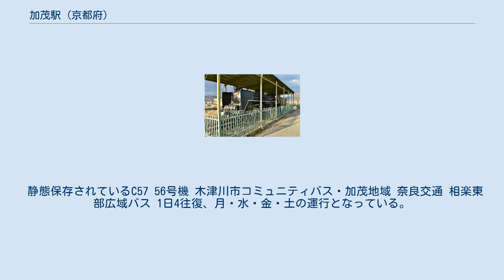加茂駅 (京都府)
加茂駅（かもえき）は、京都府木津川市加茂町駅西一丁目にある、西日本旅客鉄道（JR西日本）関西本線の駅である。
駅番号はJR-Q39。
 1897年（明治30年）に奈良経由で大阪と名古屋を結ぶ関西鉄道の駅として開業した。
私鉄であった関西鉄道は、官設の東海道本線と競争関係にあったが、1907年（明治40年）に国有化され関西本線となった。
その後、日本国有鉄道（国鉄）を経て、1987年（昭和62年）JR西日本の駅となる。
 国鉄時代は当駅は非電化であったが、JR西日本となった翌年の1988年（昭和63年）3月、木津駅から当駅までの電化が完成し、同時に当駅から湊町駅（現在のJR難波駅）までを大和路線の愛称で呼称することとなった。
電化路線（大阪方面）と、非電化路線（亀山方面）の境界駅としての位置づけが与えられた。
 現在は当駅より電化区間と非電化区間を跨いで運行される列車は存在しない。
 これ以降も正式な線路名称上では関西本線単独駅であることは変わらないが、案内上では、当駅から亀山方面を「関西線」、奈良・天王寺方面を「大和路線」と呼称を分けており、車内放送でも当駅が「大和路線」と「関西線」の乗換駅として扱われている。
本項においても、以下ではこの形式に従いそれぞれを別路線と扱い記述する。
 なお信越本線の加茂駅と区別するため、切符には「（関）加茂」と印字される。
 関西鉄道時代の一時期は、当駅が現在における関西本線と片町線の接続駅の役割を果たしていたが、1907年（明治40年）の当駅 - 奈良駅間の新線切り替え（木津駅 - 奈良駅間は、奈良鉄道から承継した路線の一部）の際に、その役割を木津駅に譲った。
 加茂駅 - 木津駅間電化開業に伴う1988年（昭和63年）3月13日のダイヤ改正で、当駅から大和路線・大阪環状線への直通列車が設定された。
 加茂駅コンコース（2012年11月） ホームの様子。
左側に大和路快速と中線にキハ120系が停車中（2007年8月）。
 駅前広場（左上） 2面3線の島式ホームを有する地上駅で、橋上駅舎を持つ。
中央の線は両側にホーム（2・3番のりば）がある。
また、ここは関西本線の奈良方面と亀山方面との乗り継ぎ駅となっている。
ここから奈良・天王寺・大阪方面には4 - 8両の電車が1時間あたり日中2本、ラッシュ時は3 - 4本程度、伊賀上野・柘植・亀山方面には1 - 2両の気動車が1時間あたり日中1本、ラッシュ時は2本程度発着する。
路線風景もここを境に一変する。
ホームの移動は跨線橋を使う。
 大仏鉄道の遺構である、開業当時からのランプ小屋が現存する。
 直営駅（奈良駅の被管理駅）となっている。
また、大阪方面からの電化区間（大和路線）は当駅までである。
 運転取り扱い上は、1番のりばが「1番線」、2番・3番のりばが「2番線」（中線）、4番のりばが「3番線」、ホームのない留置線が「4番線」となっている。
 上表の路線名は旅客案内上の名称で表記している。
前述したように「大和路線」は関西本線下り方面の愛称であり、当駅における案内上の「関西本線」は同線の上り方面を指す。
日中は1・2番のりばのみを使用（1番のりばに大和路線の列車、2番のりばに亀山方面の列車が入るのが基本）し、ラッシュ時を中心に3・4番のりばを使用している。
なお、上り本線は1番線（1番のりば）、下り本線は2番線（3番のりば）とされているが、いずれのホームも上下両方向の入線・発車が可能となっている。
 中線の2番線に発着する列車は両側で客扱い、どちらのホームからも乗降できるが、案内上は大和路線の列車は3番のりば、関西本線の列車は2番のりばで案内されている。
発車時は、案内と反対側ホームの扉が先に閉まる。
ただし、日中は前述のように3・4番のりばを使用しないため、2・3番のりば発着の亀山方面の列車は2番のりば側の扉のみ扱われる。
 「京都府統計書」によると、1日平均乗車人員は以下の通りである。
 静態保存されているC57 56号機 木津川市コミュニティバス・加茂地域 奈良交通 相楽東部広域バス 1日4往復、月・水・金・土の運行となっている。